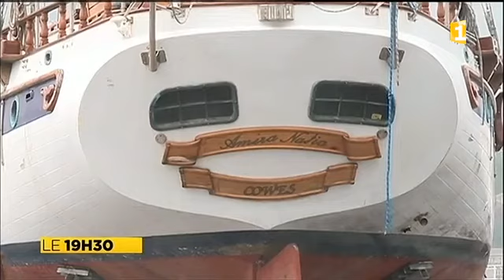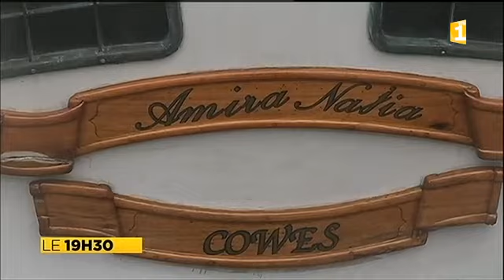Procès de trafic de drogues